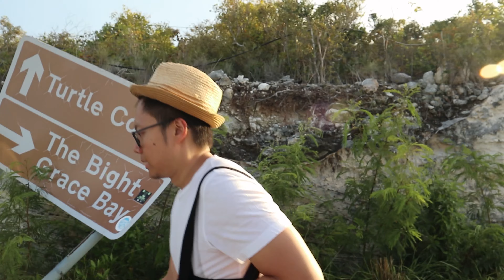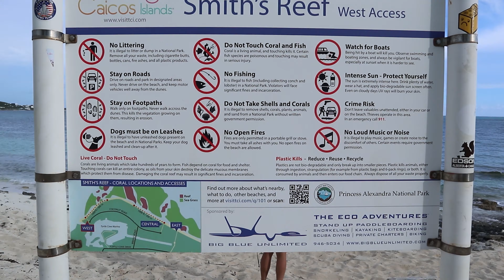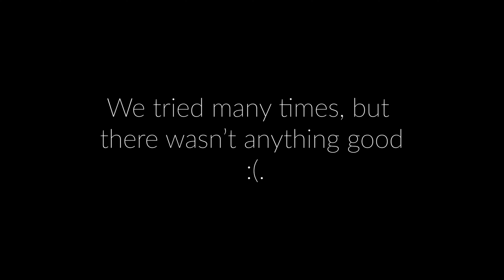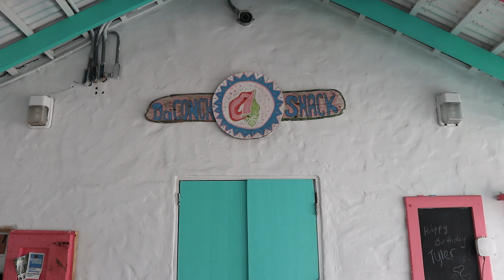TURKS AND CAICOS {4K} (Taylor Bay Beach, Kayaking, Snorkeling, Drone Shots, and Food) | Vlog #46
Bernard and Wedee head to Turks and Caicos as their last island for their island-hopping adventure! Bernard really wanted to be here to enjoy the blue waters and he knew this was the place he wanted to do this. However, on our one year epic journey, it was hard to make this island work as it uses USD and has really high prices for places to stay and places to eat.

We were so lucky that we met some nice people who showed us around the island and also gave us rides and tips. We did end up booking a rental car to do what we needed which was to explore the island, but also go kayaking and snorkeling.

This was all Bernard wanted to do for his birthday so we made it work.

 Turks and Caicos is a very special island. The island is unable to produce so a ton of their items need to be imported and thus the expensive pricing. The island is so stunning with all the white sandy beaches. Many people also go diving, but Wedee can't swim well so we didn't do that.

Recommendations
Kayaking - Blue Collective Rental Car - Scooter Bob's
Airbnb - La Vista Azul & Bayberry Cottage
Restaurant - The Conch Shack

Follow us on for more of our adventures..

Also, don't forget to leave a comment if you are interested on how to fly for free or save $$$ on airfare cost, we would love to share all our tips and pointers with you. Just ask away!

We started our trip back in April 2, 2019 from New York City. We quit our 9-6 jobs, sold all of our belongings, and began traveling full time. We left our jobs because we were unable to be with family and enjoy life. Work was taking up too much time and something had to change. We saved up for 2 years and began traveling as soon as we found a deal that would take us around the world for just $285.00. We started this travelvlog to share our adventures with friends and family. At the one year mark, we realized that we had only scratched the surface and there was still so much to see. We are so fortunate to be doing this every day.